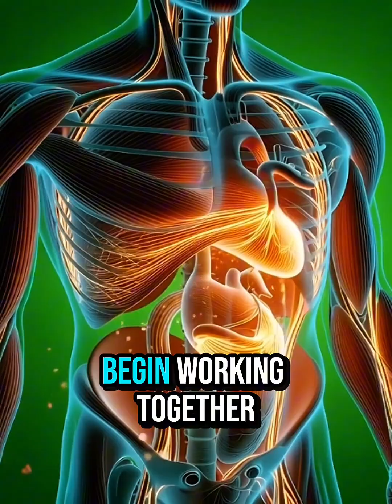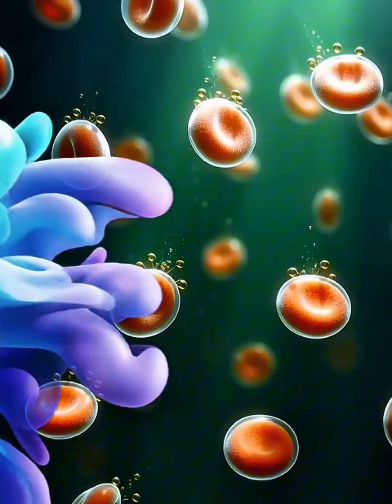“Jackfruit’s Internal Journey: What Your Body Really Does!” facts, jackfruit nutritionfacts.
Jackfruit’s Internal Journey: What Your Body Really Does!”

“What Happens Inside Your Body After Eating Jackfruit? 🍈🔥 | 60-Second Anatomical Breakdown”

Alternative Titles (pick any):

1. “Inside Your Body After Jackfruit — The Shocking Reaction!”

2. “Jackfruit’s Internal Journey: What Your Body Really Does!”

3. “This Is What Jackfruit Does to Your Organs in 60 Seconds!”

Experience the full internal journey of jackfruit inside the human body — shown through ultra-realistic 3D anatomical visuals in just 60 seconds.

This video reveals:
✨ How jackfruit enters the stomach
✨ How the intestines absorb its nutrients
✨ How glowing particles spread instantly through the bloodstream
✨ How your brain, muscles, and gut respond
✨ The positive effects — and the potential side effects

Jackfruit is packed with:
✔ Energy-boosting natural sugars
✔ Powerful antioxidants
✔ Potassium for heart and muscle health
✔ Fiber for digestion and gut balance
✔ Vitamins for mood and brain support

But too much can cause:
⚠ Stomach irritation
⚠ Allergic reactions
⚠ Blood sugar spikes
⚠ Low energy afterward

This short cinematic breakdown shows the real-time transformation jackfruit creates inside your body — using surreal anatomical visuals, glowing nutrient animations, and medical-style rendering.

👉 Watch till the end to see the full journey!